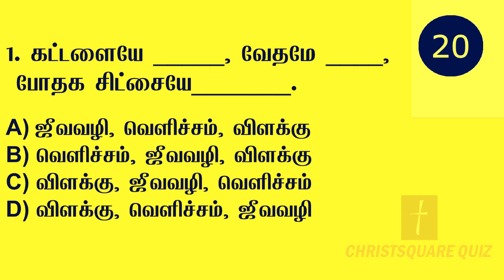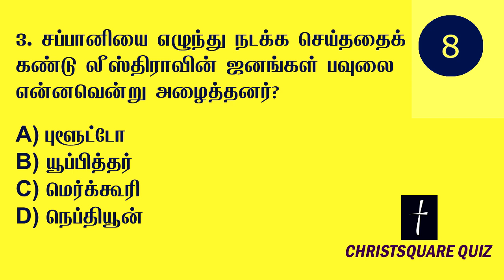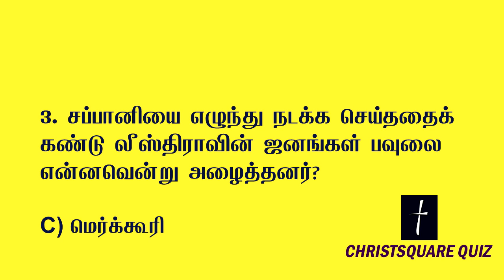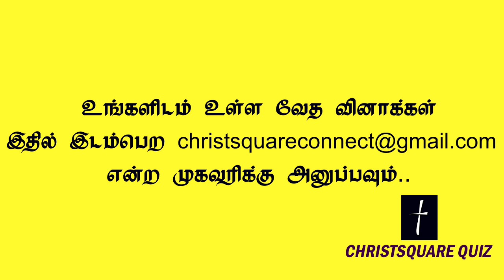BIBLE QUIZ TAMIL (Test Your Bible Knowledge) BIBLE CHAMPION 10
Bible Quiz in Tamil  - 10
Tamil Christian Bible Quiz
Type your Answer in Comment section.
over 90% of those who identify themself as christian admit they have never read the entire bible